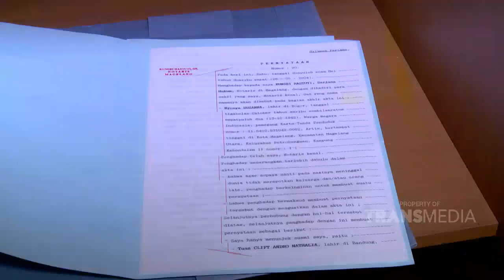BHEKTI Dan PAMPAM Diberi CHALLENGE Ini Di Rumah SUZZANA | Best Moment BrownisJalanJalan (16/10/21